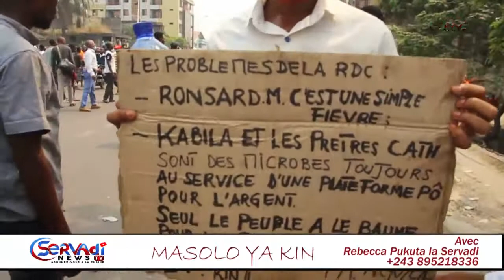EYINDI NA KIN; SOULEVEMENT POPULAIRE EBANDI, NINI ELEKI NA MARCHE???